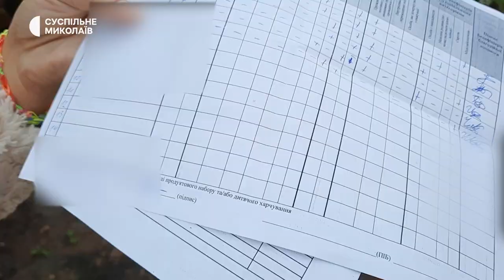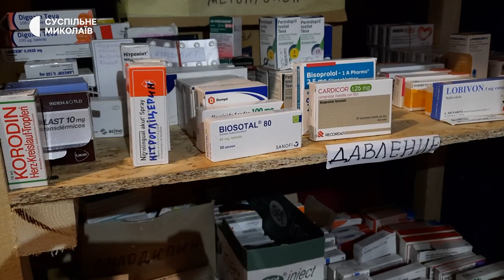У Миколаєві волонтери гуманітарного штабу ДОФ вчергове роздали допомогу людям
Миколаївські волонтери гуманітарного штабу "ДОФ" роздали чергову допомогу жителям міста та області. Зокрема, видавалося 6 літрів води на сім'ю і продуктові набори вагою близько 14 кілограмів кожен.